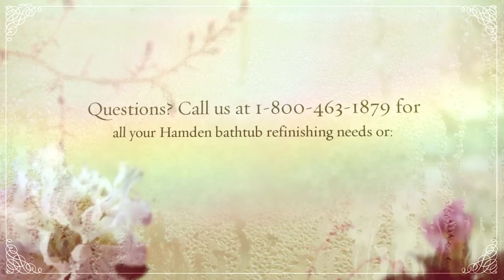Hamden Bathtub Refinishing